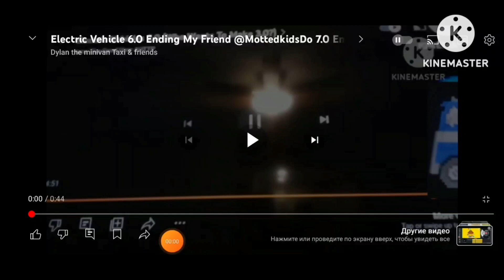electric vehicles 9.0 ending